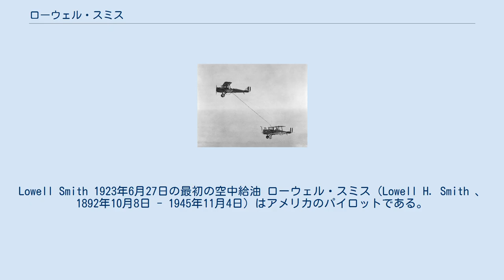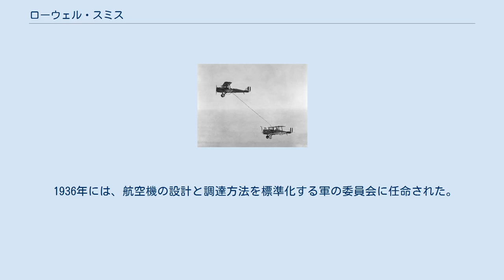ローウェル・スミス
Lowell Smith 1923年6月27日の最初の空中給油 ローウェル・スミス（Lowell H. Smith 、1892年10月8日 - 1945年11月4日）はアメリカのパイロットである。
1923年にジョン・リヒターとともに最初に空中給油に成功した。
速度や飛行時間、飛行距離の記録を作り、世界一周飛行に成功した2機のダグラス・ワールド・クルーザーのうちの1機のシカゴ号のパイロットでもある。
 カリフォルニア州サンタバーバラ出身。
1915年にメキシコ陸軍でパイロットとなった。
1917年にはアメリカ陸軍航空隊に加わった。
1919年には大陸横断レースに参加し、10月15日に乗機が整備士のミスで燃えてしまう事故に会いながら、替わりの飛行機を譲り受けて10月21日にサンフランシスコまでの飛行を達成した。
1923年6月27日に2機の複座のデハビランド DH-4Bを使って、リヒターとスミスは空中給油の実験に成功した。
1機を給油機に改造し、スチルワイヤーで補強した40ftのホースを備えた。
ホースは給油機から乗組員によって空中へ放り出され、もう1機の乗組員がホースをつかんだ。
リヒターは燃料を吸い上げるポンプも設計した。
 1923年8月28日にスミスはDH-4Bで37時間の無着陸飛行の記録を樹立したのを始め、16の速度や飛行時間、飛行距離の記録を樹立した。
 1936年には、航空機の設計と調達方法を標準化する軍の委員会に任命された。
1942年から1943年の間はデイヴィス・モンサン基地でB-17やB-24の搭乗員の訓練を指導した。
1945年、乗馬中の事故の負傷から死亡し、アーリントン国立墓地に葬られた。